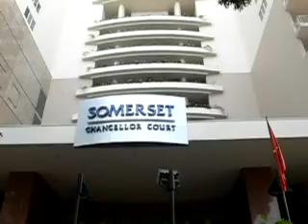On Scooter in Saigon / Ho Chi Minh City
Lets be frank, what you will see here is a milestone in the history of motor sports. First day in the year of the rat. (7th Feb 2007) I am not a well known driver of cars or bikes, but spend the best part of the day driving around on a rental White Attila in Saigon, covering many spots I have not seen before. NO DAMAGE TO SELF OF MOTORBIKE, NO STUNTMEN USED!